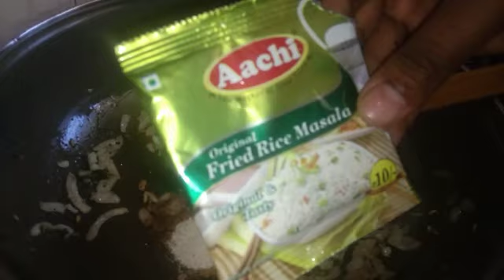ಫ್ರೈಡ್ ರೈಸ್/Simplege5 minutes egg fried rice